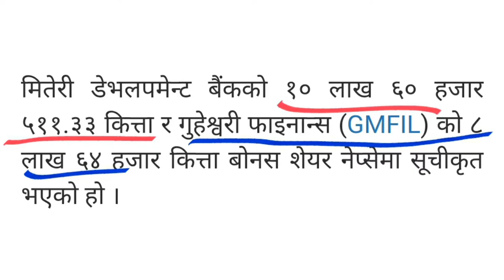Miteri development bank (MDB) , Guheswori finance (GMIFL) bonus share listed in NEPSE | share market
Miteri development bank (MDB) bonus share listed in NEPSE  | Guheswori finance (GMIFL) bonus share listed in NEPSE | MDB dividend | GMIFL dividend |